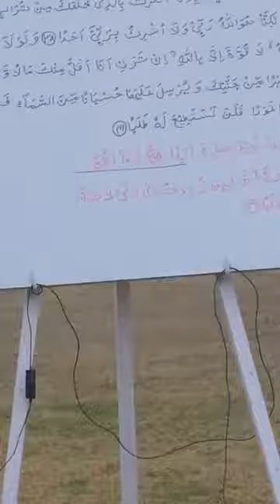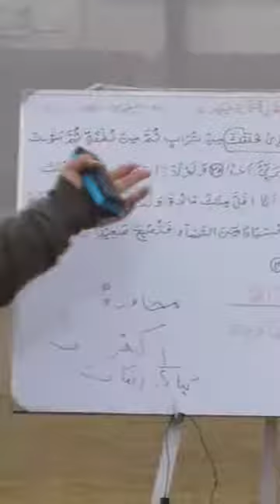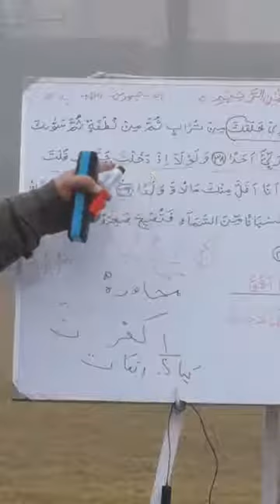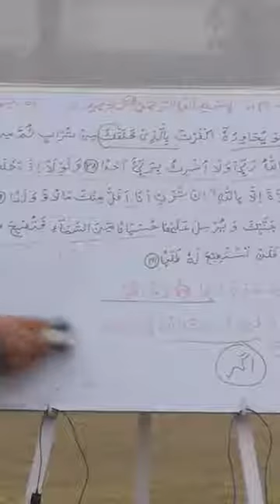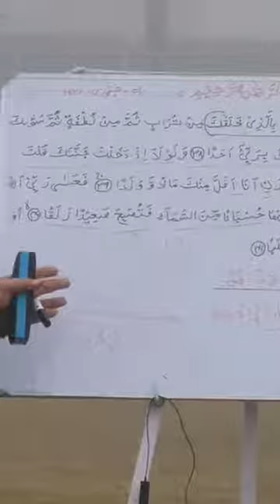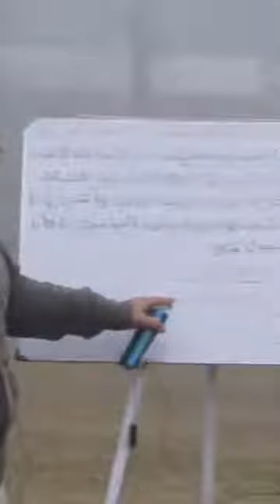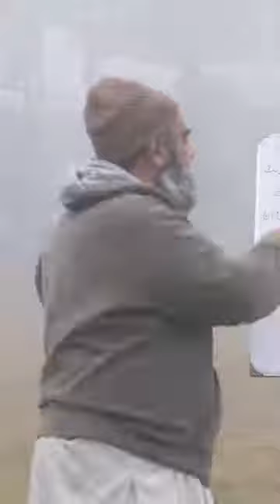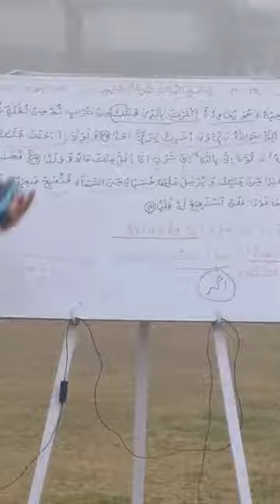Al Kahf verses 37-41